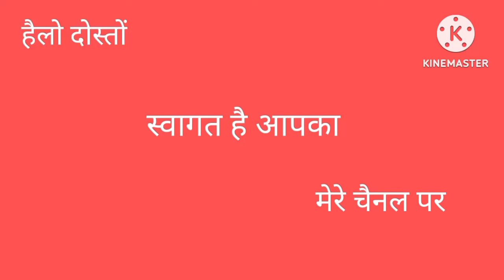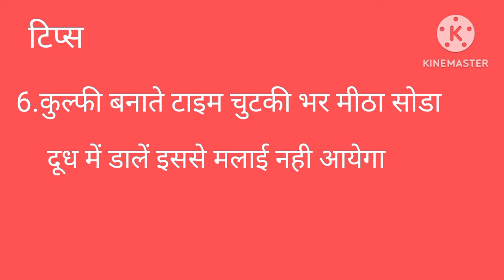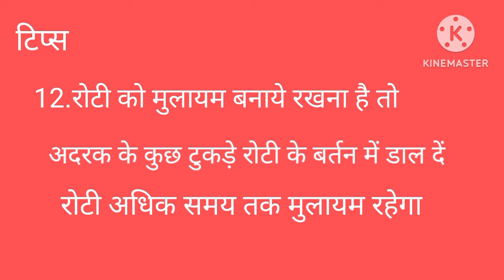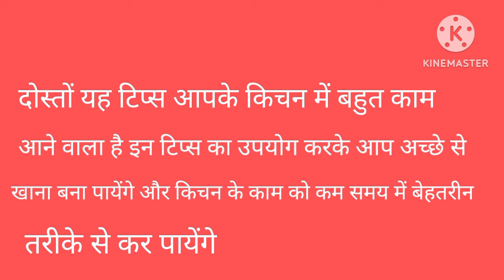ये 14 किचन टिप्स आपकी जिन्दगी बदल देंगे । 14 kitchentips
cookingtips
kitchen hacks
viral
viralvideo
nidhi thakur